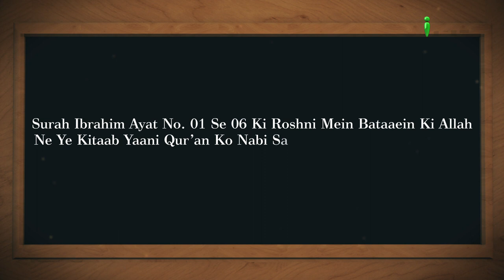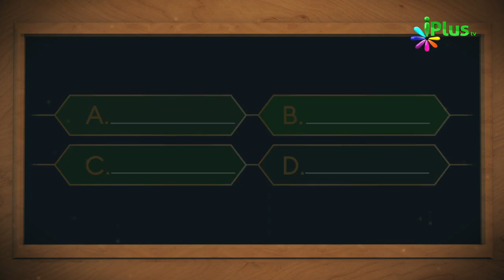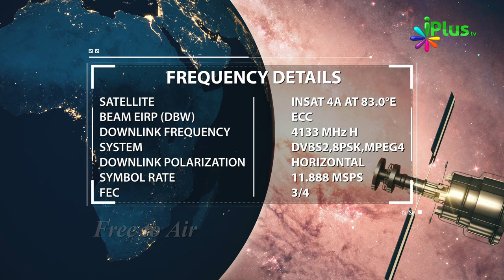Aaj Ka Sawal 363 - iPlus TV | Islamic Quiz | Islami Sawal Jawab | Deeni Sawal Jawab